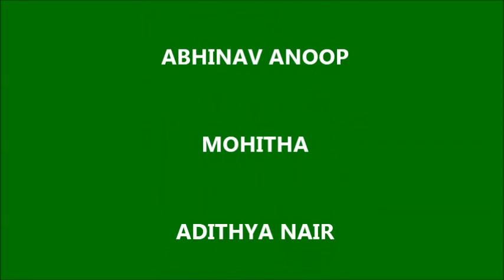BVM Global-BHS Project day song 2017-18